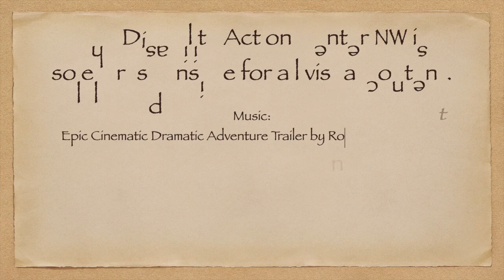Smart Transit's East Route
Animated google map of Moscow ID Smart Transit's East Route.

Video creation by: J. Pickard